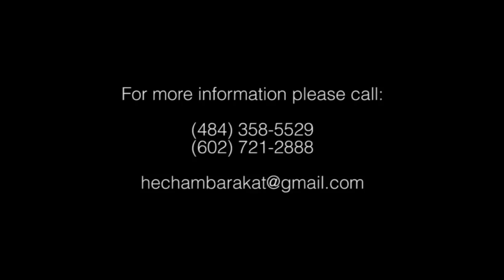Hisham Barakat 2014 -Ya Maymah-يا ميمه